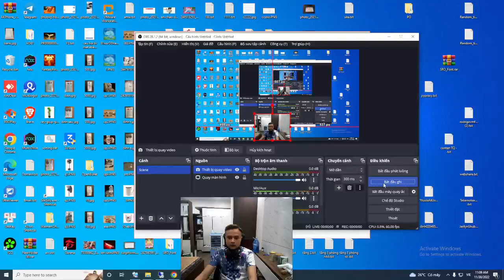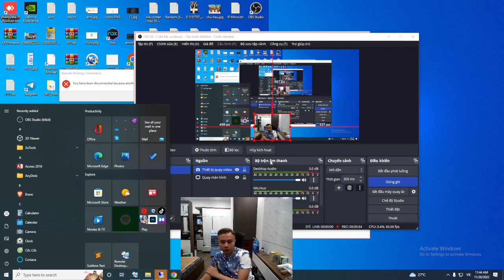Dota Lod - achemis farm tiền vô cực